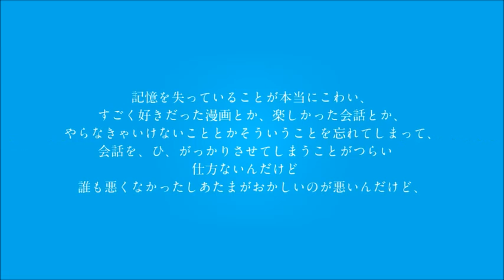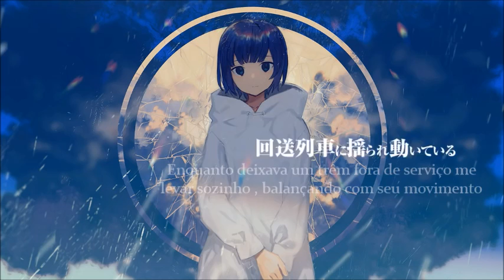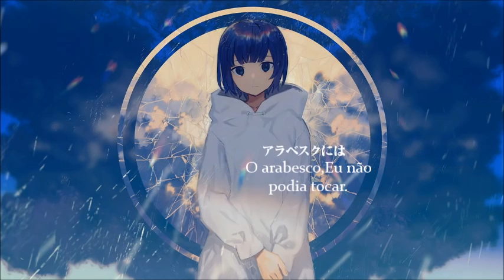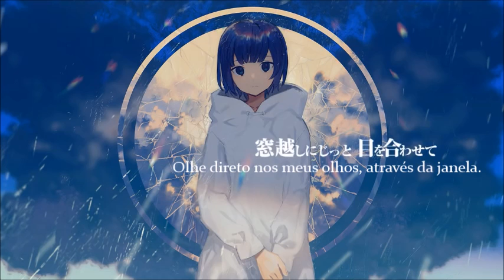【Sou 】フラジール Fragile 【Legendado 】PT-BR